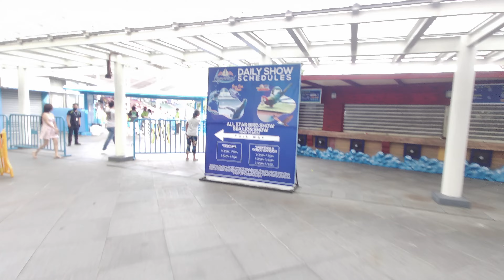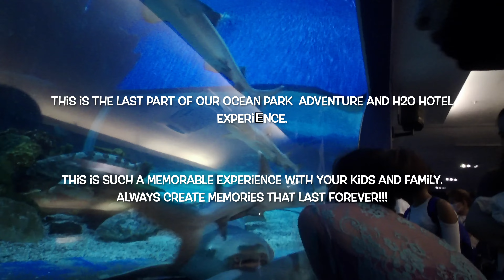Manila Ocean Park Adventure and H20 Hotel Part II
Sharing with you guys the Part II of our Ocean Park Adventure and H20 Experience. So for this video we will be sharing activities or attractions such as Super Toy Collections, Sea lion Show, All Star Bird Show, Trails to Antartica, Christmas Village and World of Creepy Crawlies. We will also show you how is our experience at the Breakfast Buffet of H20 Hotel since kasama na siya sa package.

If you haven’t watch the Part 1 of Ocean Park Adventure and Hotel H20 Vlog

We wanted to connect with you